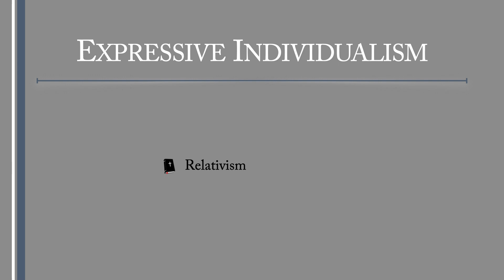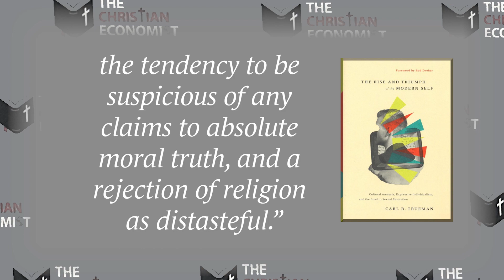Relativism | The Christian Economist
Expressive Individualism, relies heavily on the idea of relativism, “my perception is more correct than your perception”. This creates problems within a civil society and disastrous consequences economically.

Read along with The Christian Economist